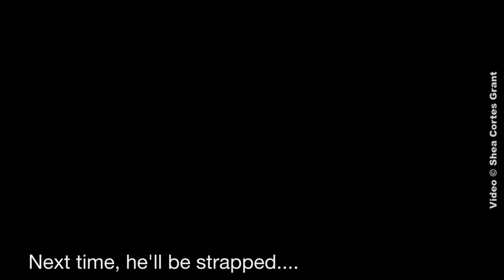"The Struggle Is Real" (Project Nexus, Arena Mode #1)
SCGRANT+ (Plus) is a secondary, additional YT channel created by the main
channel itself "SCGRANT" online due to uploading less videos there. In this
new channel, videos will be posted at a faster rate but new content will pop

SUMMARY: First time using OBS to record adobe flash games. What better
way to test it is on MADNESS: Project Nexus (Classic) by Krinkels, creator
of the Madness Combat series on Newgrounds. Welcome to Arena Mode!